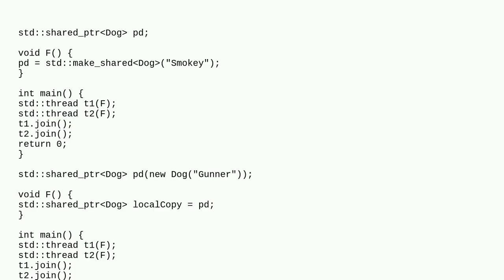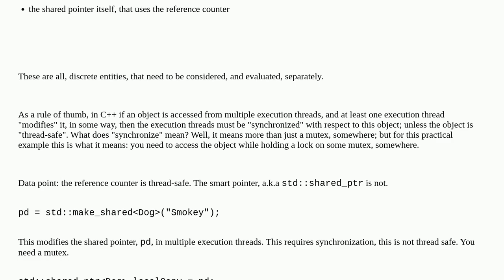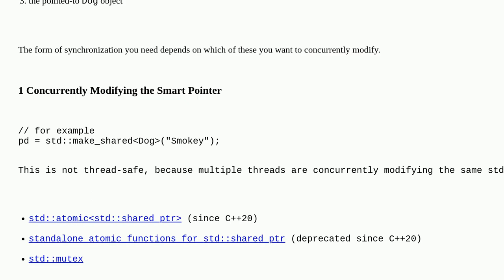When should I use a mutex with std::shared_ptr in C++ multithreading?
A special thanks goes out to the community

  c++ shared-ptr multithreading